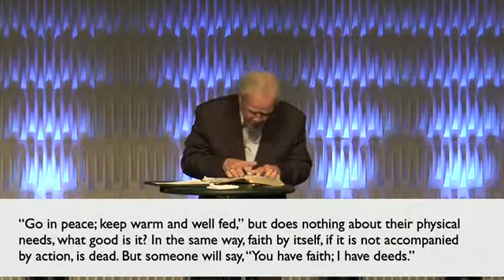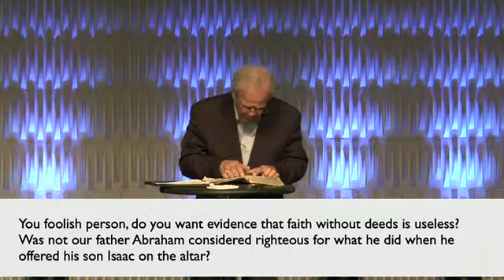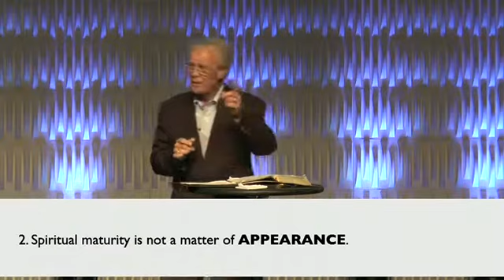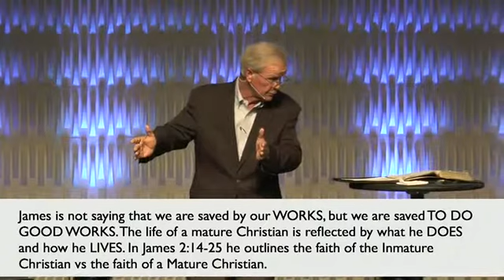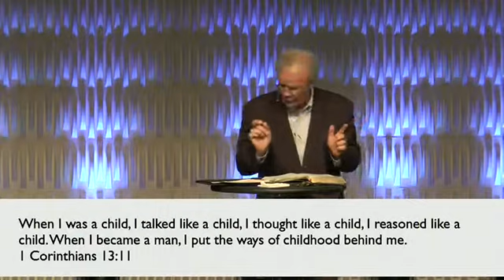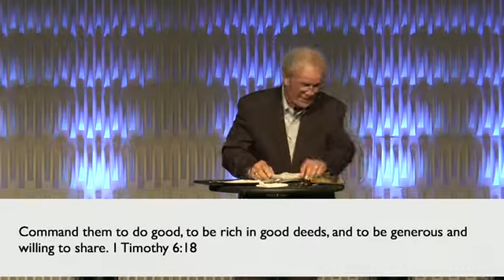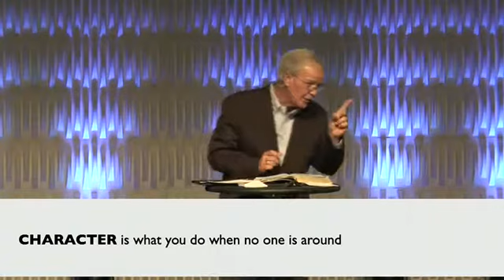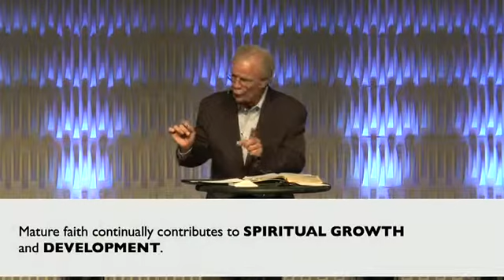2015 05 27 11 00 may27summweschool 800